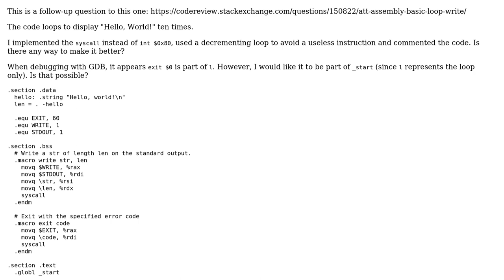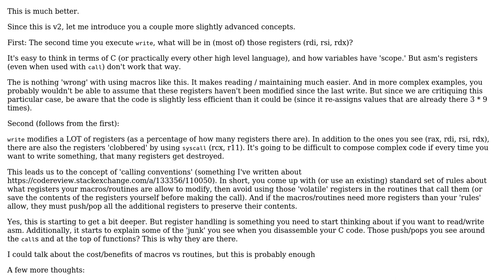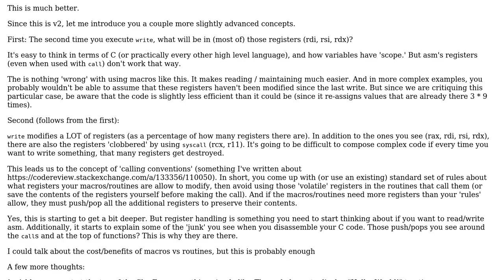Code Review: AT&T assembly - Basic loop & write - follow-up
With thanks & praise to God, and with thanks to the many people who have made this project possible! | Content (except music & images) licensed under CC BY-SA | Music | Images & others | With thanks to user Greg01re user David Wohlferd and the Stack Exchange Network Trademarks are property of their respective owners. You are responsible for your own actions.